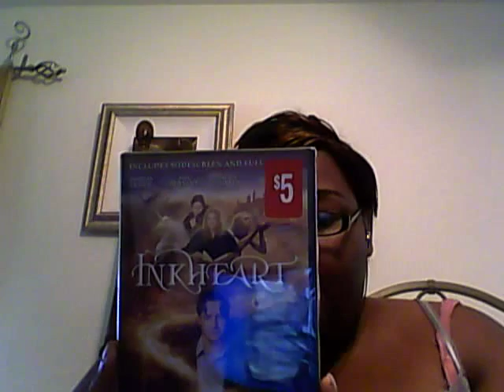everything haul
these are all the things that i got for my bday from make to clothes and movies so enjoy.